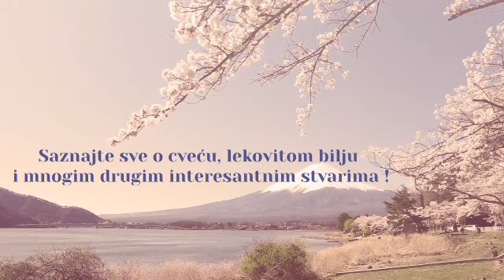Evo pored kojih biljaka ruže najbolje rastu. Posadite ove biljke oko ruža